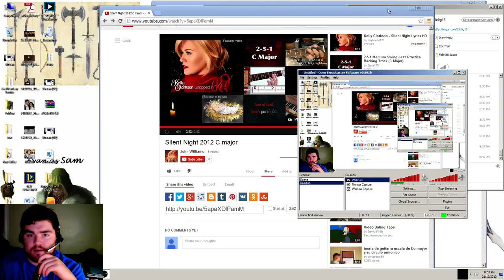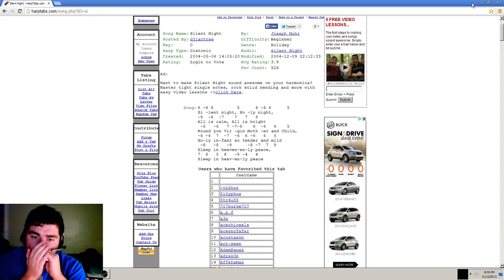Silent Night On Harmonica (Key C)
Silent Night played on a Hohner Special 20 C Diatonic Harmonica. Enjoy.

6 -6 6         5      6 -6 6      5
Si -lent night, Ho -ly night,
-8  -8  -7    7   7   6
All is calm, All is bright
 -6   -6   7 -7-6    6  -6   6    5
Round yon Vir -gin Moth -er and Child,
-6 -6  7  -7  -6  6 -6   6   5
Ho-ly in-fant so tender and mild
 -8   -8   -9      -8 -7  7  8
Sleep in heaven-en-ly peace,
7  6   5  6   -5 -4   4
Sleep in heav-en-ly peace